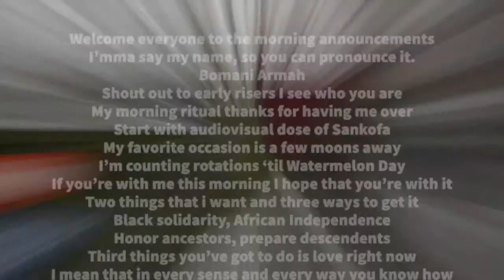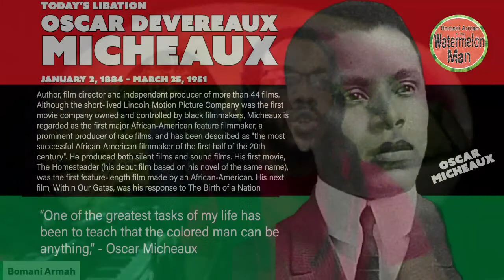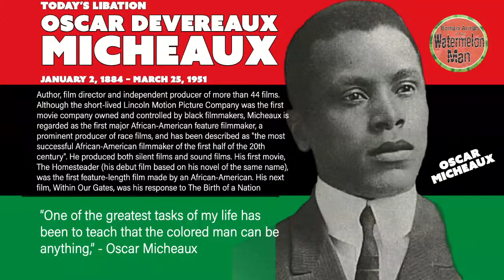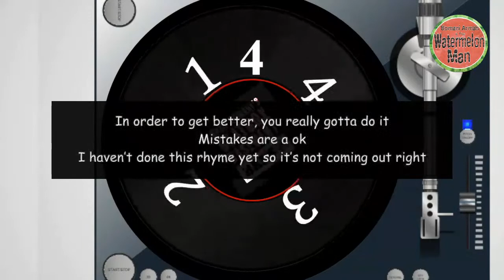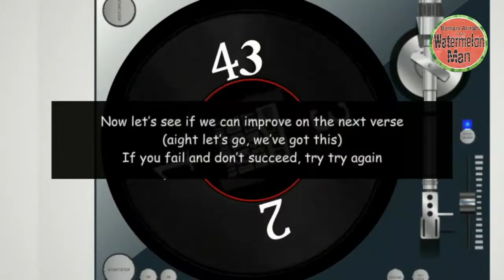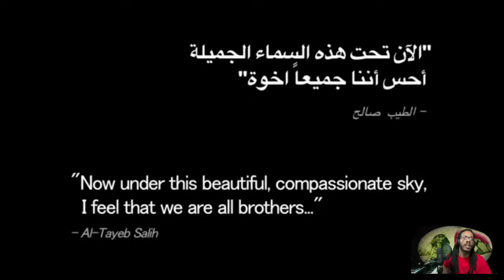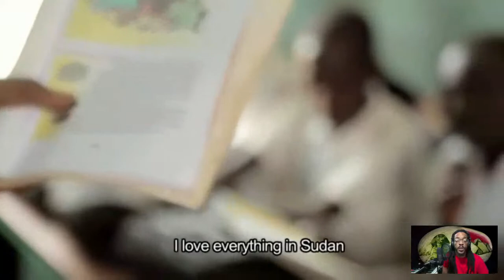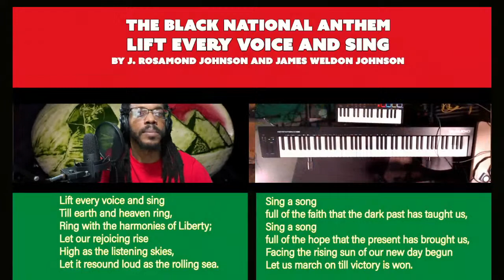1-2-2023 The Morning Announcements with Bomani Armah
Today’s Libation:
Oscar Devereaux Micheaux
January 2, 1884 - March 25, 1951

Baba Bomani & The Frederick Douglass Writing Club
Prince George's Publick Playhouse
5445 Landover Rd, Hyattsville, MD 20784
Sunday February 5, 2023, 2pm-3pm

THE BIG SLICE
New Music from the Watermelon Man available only on Bandcamp

BOMANI ARMAH IS THE WATERMELON MAN avaliable wherever you get your music

Welcome everyone to the morning announcements
I’mma say my name, so you can pronounce it.
Bomani Armah
Shout out to early risers I see who you are
My morning ritual thanks for having me over
Start with audiovisual dose of Sankofa
My favorite occasion is a few moons away
I’m counting rotations ‘til Watermelon Day
If you’re with me this morning I hope that you’re with it
Two things that i want and three ways to get it
Black solidarity, African Independence
Honor ancestors, prepare descendents
Third things you’ve got to do is love right now
I mean that in every sense and every way you know how
Now, throw’em up and say what should increase